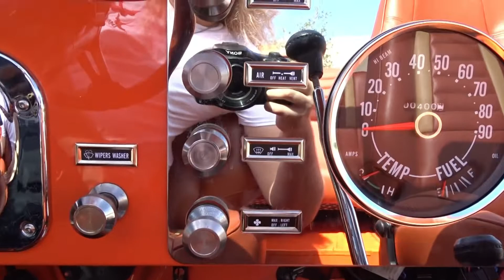1978 Jeep CJ7 Renegade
Gateway Classic Cars of Fort Lauderdale 1978 Jeep CJ7
Stock 1641-FTL